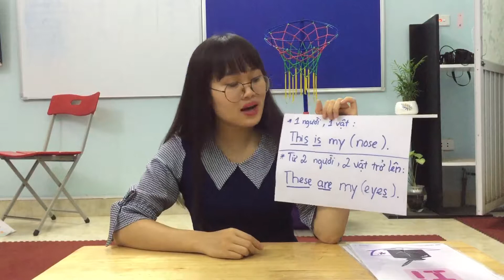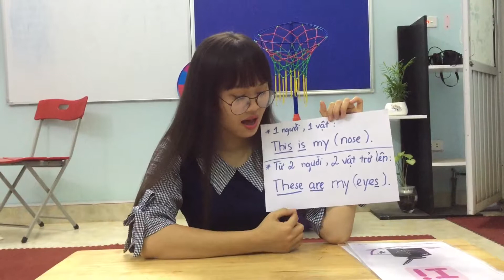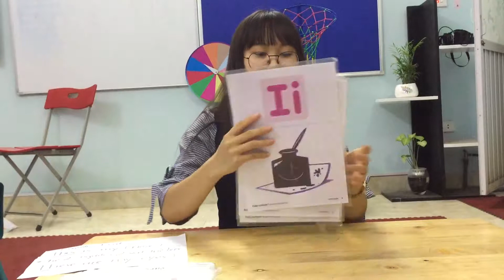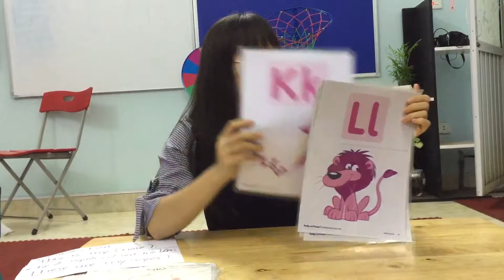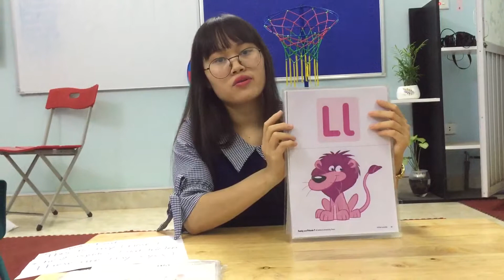[RAINBOW] FF1-unit 3